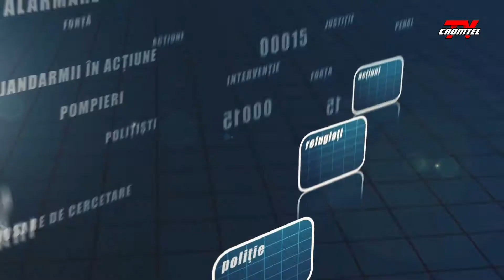Raport de Eveniment Geopolitica si actualitate